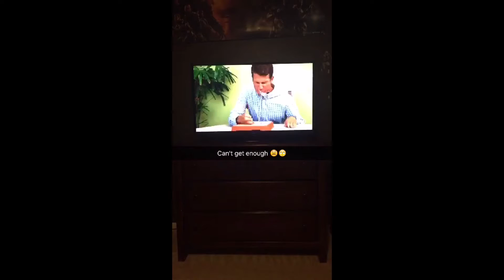Tosh.o is the best show ever!